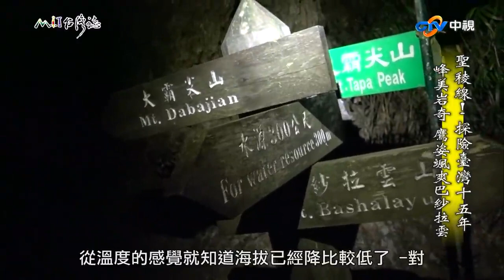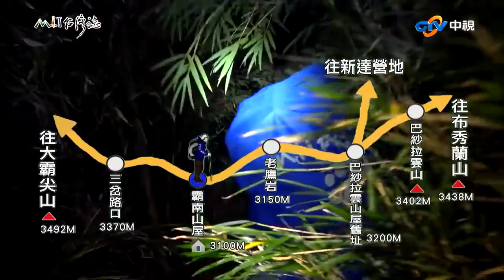踏碎石徑沿「乾溪溝」垂降 穿越箭竹林夜宿「霸南山屋」｜苗栗縣泰安鄉 新竹縣尖石鄉 麥覺明【@ctvmit814集】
踏碎石徑沿「乾溪溝」垂降 穿越箭竹林夜宿「霸南山屋」

02:10 摸黑沿「乾溪溝」下山
06:08 到達告示牌
08:25 穿越箭竹林夜宿「霸南山屋」
11:45 研究聖稜線前進路線

地點：苗栗縣泰安鄉、新竹縣尖石鄉

這是海拔3100公尺
聖稜線一座山屋裡的留言本
山友超有才 留言本上圖文並茂 內容精彩
其中最具奇趣的幾則
竟是我們的布農嚮導之前行走聖稜時留下的

繪圖行文都出人意表
要不是本人解讀
常人難以理解其奧義 真正妙不可言

從這棟緊捱著世紀奇峰南稜的山屋出發
大家都被大霸神聖的氣場影響
平常最有老闆派頭和明星氣質的嚮導
竟然自願在攝影師身旁跟前跟後
從扛腳架拿麥克風的攝影助理做起
還一副慈眉善目 誠懇謙遜的模樣
讓人嘖嘖稱奇
只能說大 小霸威力無遠弗屆

我們在一處奇岩裸露 視野遼闊之處
回望大小霸雙耳嶽
見山友奮力攀爬險峻的小霸封頂
更覺得山友山的偉大 人有人的意志

都是這片風景裡不能缺少的元素

嚮導烏瑪斯在這裡獻上歌舞
以颯爽英姿 祈願鷹揚展翅 遍歷群山
聖稜線 也將進入峰美岩奇的新階段